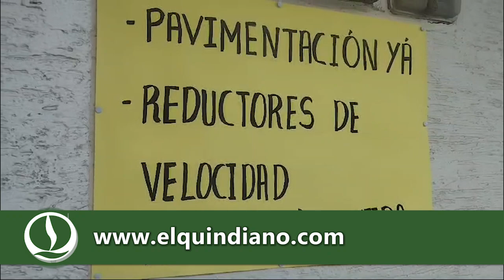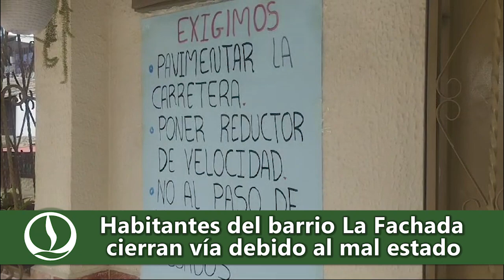Habitantes del barrio La Fachada cierran vía debido al mal estado